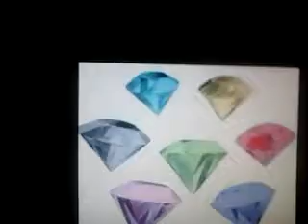Respondendo perguntas sobre Redublagens (PT 2) ("Como trabalhei as vozes dos personagens")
Estou trabalhando as vozes do DBZ tbm (Detalhes Adicionais)